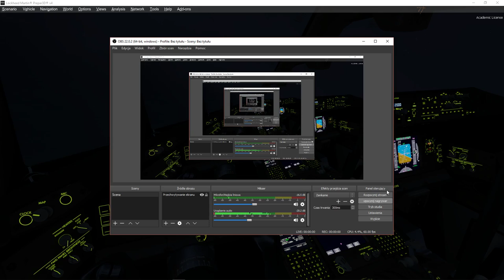Pmdg 777-200LR Emirates hard landing at Male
I hope you enjoy this video. For now I will fly with this mic and active sky.